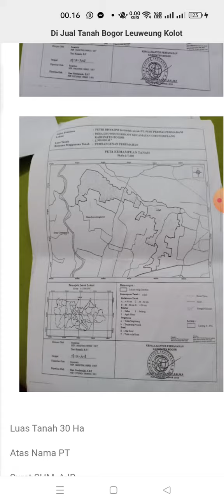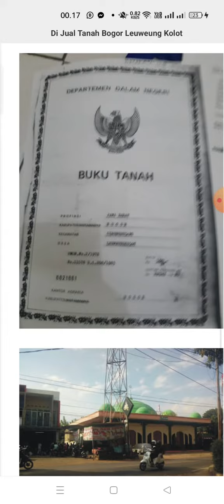Di Jual Tanah Bogor Leuweung Kolot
Lokasi Desa Leuweng Kolot, Kab. Bogor

Depan Jl. Propinsi.

Luas Tanah 30 Ha

Atas Nama PT

Surat SHM, AJB

Harga 350 ribu permeter NET